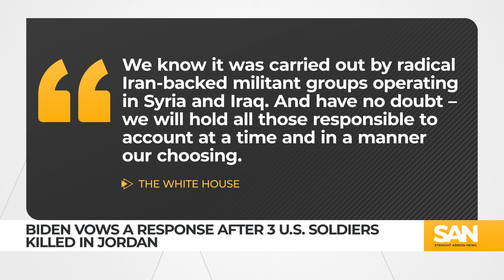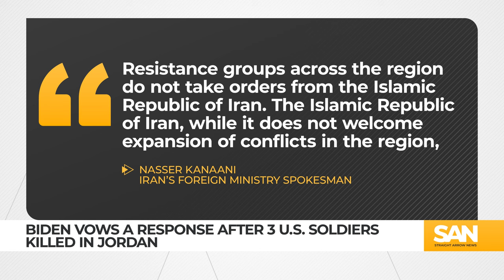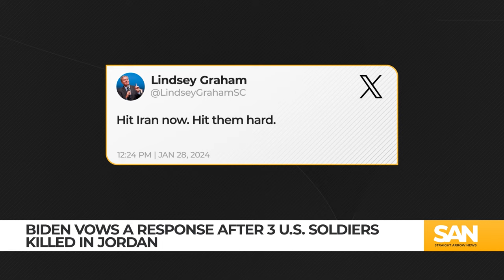US prepares to counter Iran-backed groups behind attack on American troops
President Joe Biden promised action after three U.S. service members were killed and dozens more were injured in an Iranian-backed drone strike. The White House said the attack happened at a U.S. military outpost in Jordan on Sunday, Jan. 28.